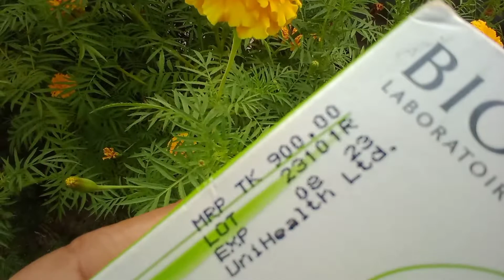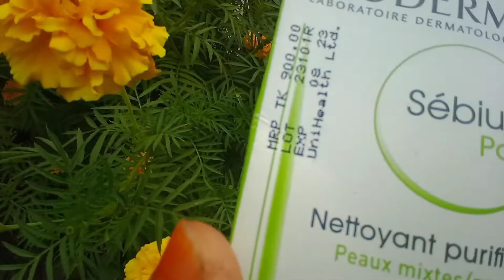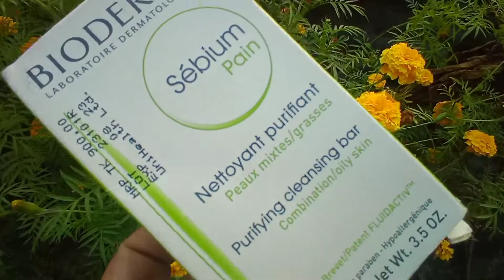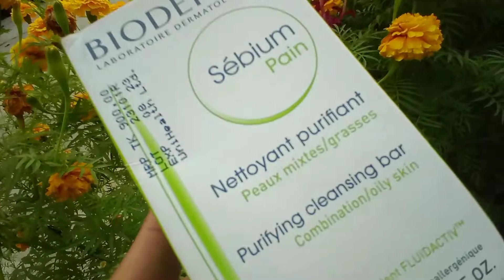ব্রন ও ব্রনের দাগ, কালো ছোপ ছোপ দাগ এবং যেকোনো কালো দাগ দূর করার উপায়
আসসালামুআলাইকুম বন্ধুরা
ব্রণের দাগ কিভাবে যাবে ব্রণ-দূর-করার-উপায় কি কালো দাগ কিভাবে যাবে কালো দাগ দূর করার উপায় কি ধরনের অনেক প্রশ্নের সমাধান পেয়ে যাবেন আমার এই ভিডিওটিতে
নির্ধারিত যে সাবানের কথা এখানে বলা হয়েছে এটি ব্রন সহ ব্রণের যেকোনো দাগ দূর করতে কিভাবে কাজ করবে কতদিন ব্যবহার করতে হবে দাম কত এটা কোথায় পাবেন সবকিছু জানতে সমস্ত ভিডিও জোরে আমার সাথেই থাকুন